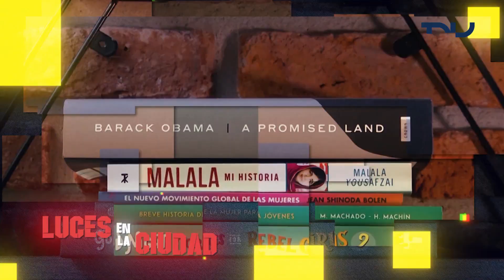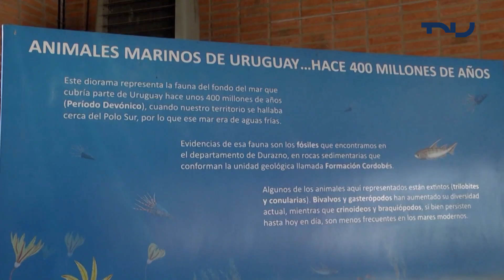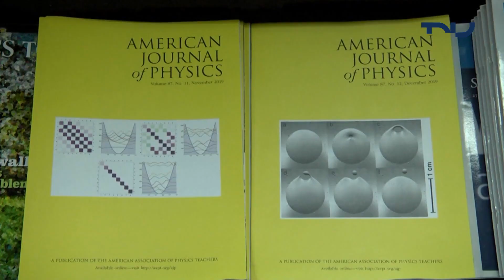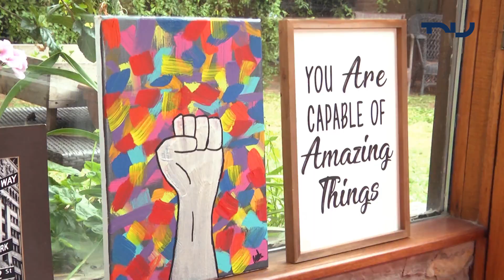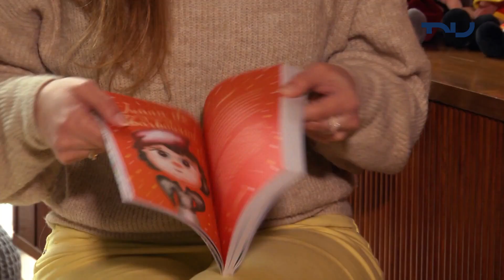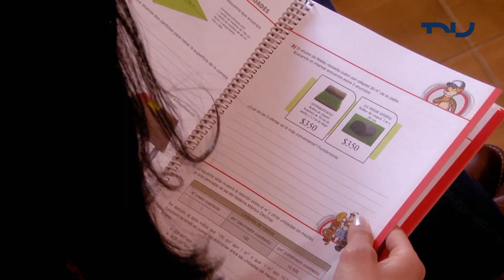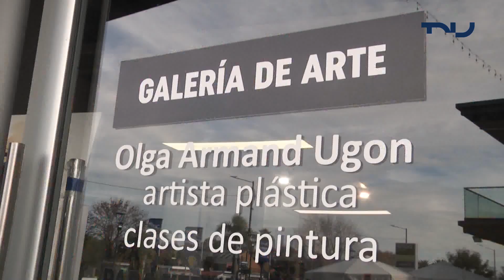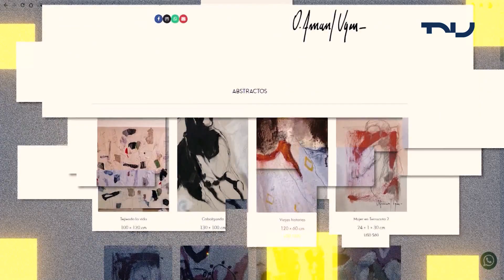Luces en la Ciudad (8/7/2021)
Nuevas historias que demuestran la solidaridad de los uruguayos en LucesEnLaCiudad